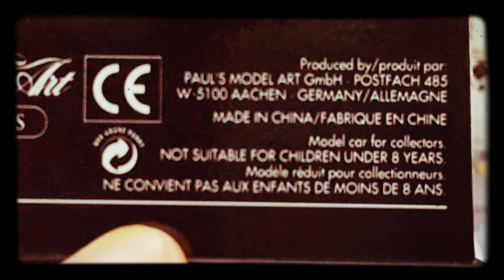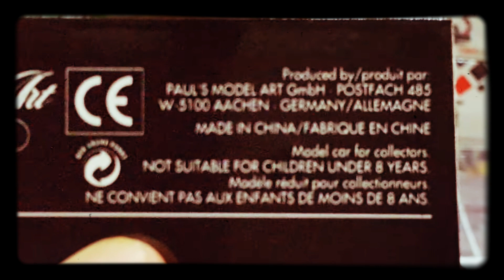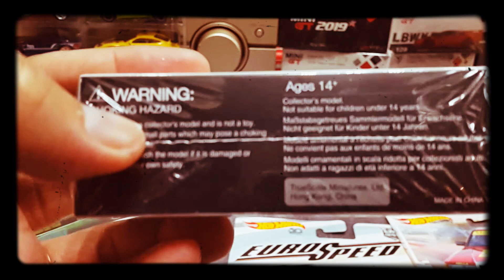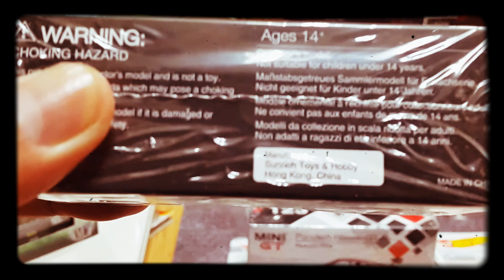Mercedes Benz 190E | Hot wheels atau Micro Champ ???